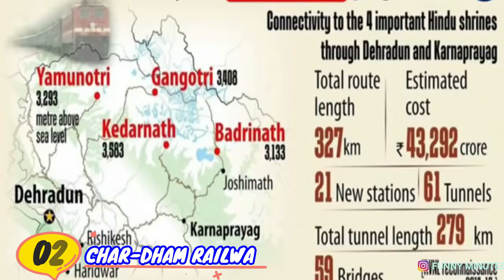TOP 10 RAILWAY PROJECTS UNDER CONSTRUCTION IN INDIA| INDIAN RAILWAYS| BIG PROJECTS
TOP 10 RAILWAY PROJECTS UNDER CONSTRUCTION IN INDIA| INDIAN RAILWAYS| BIG PROJECTS India SkBharat | Makeinindia Indianrailway skbharat topprojects underconstructionprojects Biggestindiaprojects upcommingrailwayline brogegaugeline singlelinetrack longestrailwayline SK Bharat

IN this video under construction top railway line | single stag broad gauge railway line | single line broad gauge | India up coming biggest under construction | in Jammu & Kashmir | Ladakh | Uttarakhand | Himachal Pradesh | Northeast India | Assam | Manipur | Tripura | Nagaland | Arunachala Pradesh | Meghalaya | Mizoram | Sikkim.
Mega railway projects working progress in India,
01. Bilaspur-leh Railway line
02. Char-Dham Railway line
03. Bhalukpong-Twang  Railway line
04. North Lakhimpur-Silapathur Railway line
05. Pasighat-Rupiah  Railway line
06. Jammu-Baramulla Railway line
07. Jiribam-Imphal Railway line
08. Byrnihat-Shillong Railway line
09. Dimapur-Zubza Railway line
10  Bairabi-Sairang Railway line

Edited video In

DISCLIMER:...
Video is for educational purpose only. copyright Disclaimer under section 107 of the copyrights act1976, allowance is made for fair use'  purpose such as criticism, comment, news, reporting, teaching, scholarships,  and research. fair use is a use permitted by copyright statute that might otherwise be infringing. non-profit, educational or  personal use tips the balance in favor of fair use.